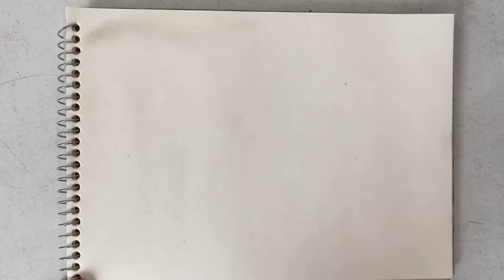How to draw a realistic landscape of water lake,pine ,bushes and reflection | charcoal landscape bob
Do you really want to draw impressive and wonderful mountains?
Here you will find how! In this drawing, you will see a very easy and professional technique for drawing mountains, pine trees, rocks, and lakes with just one pencil.

How to draw mountains
How to draw pine trees
How to draw stones with a pencil
How to draw waves with a pencil
How to draw clouds
How to draw with a pencil
How to draw a realistic landscape
 with a pencil
How to draw grass How to draw sky